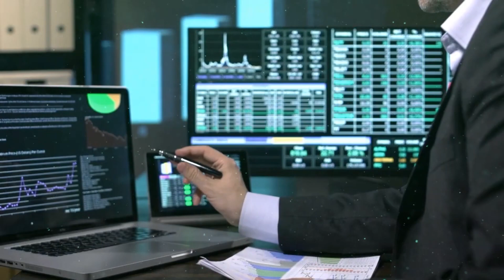Senior Actuary Salary 2022 | South Africa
How much Senior Actuaries make in South Africa as at April 2021